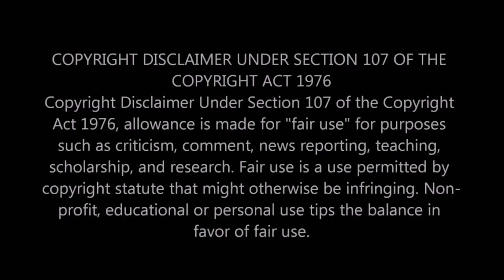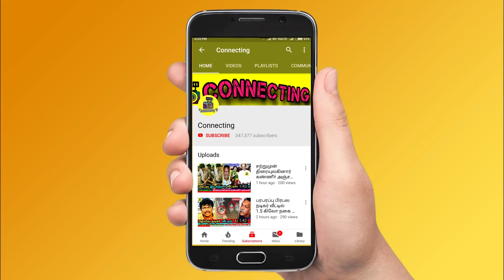Priyanka தலையில் தண்ணி ஊத்தி வெளியே துரத்திய Raju ! அதிர்ச்சி ! Bigg Boss Tamil 5 ! Vijay TV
Priyanka தலையில் தண்ணி ஊத்தி வெளியே துரத்திய Raju ! அதிர்ச்சி ! Bigg Boss Tamil 5 ! Vijay TV !  Promo 3 ! Kamal Haasan ! Bigg Boss Tamil Season 5 | 7th January 2022 - Promo 1 | Bigg Boss Tamil Season 5 | 7th January 2022 - Promo 2 |  Bigg Boss Tamil Season 5 | 7th January 2022 - Promo 3 |Bigg Boss 5 Tamil Day 93  – Promo |  Bigg Boss voting result today ! bigg boss 5 tamil voting result today ! bigg boss 5 tamil this week voting result ! Sanjiv won ticket to finale task ! amir lose ticket to finale task ! bigg boss 5 tamil finalist ! bigg boss tamil 5 voting poll ! bigg boss tamil 5 today voting status ! bigg boss tamil 5 this week voting result

Bigg Boss 5 Tamil | Priyanka walked out from bigg boss tamil 5

Raju forces to Priyanka then priyanka walked out from bigg boss house

Bigg Boss Tamil 5 – Niroop is getting very low votes and he got chances to evicted from bigg boss tamil this week

Bigg Boss Tamil 5 Bigg Boss Tamil 5  14th week eviction process is ongoing and everyone expects Niroop to be evicted from Bigg boss house

Bigg Boss 14th week elimination process - all expecting Niroop will be eliminated this week as he got least votes this week

This week Nomination : Raju , Priyanka , Ciby , Niroop , Thamarai Selvi , Pavani Reddy

Raju will be saved first as he got 1st place in voting ! Priyanka is in the second place |Ciby is in 3rd Place ! Thamarai Selvi in 4th place

Pavani is getting high votes | Niroop is getting very low votes ! Pavni and Niroop is expected to get low votes

This week nomination process was very interesting as many people try to nominate Raju and Priyanka

Niroop  is getting very low votes since the nomination process so probably he would be eliminated this week

Thamarai is loosing her fame in bigg boss tamil 5 and she will be out of bigg boss very soon

Niroop against Priyanka makes people to give his very low votes percentage

Shocking ! Ciby walked out from bigg boss tamil 5 with 12 lakhs cash

Ciby took 12 lakhs suitcase and walked out from bigg boss tamil 5

Ciby got 12 lakhs suitcase and decided to walk out from bigg boss tamil 5

Ciby decided to take 12 lakhs cash suitcase and quit from bigg boss 5 tamil

Ciby walked out from bigg boss tamil 5 and Raju emotionally crying when Ciby came out